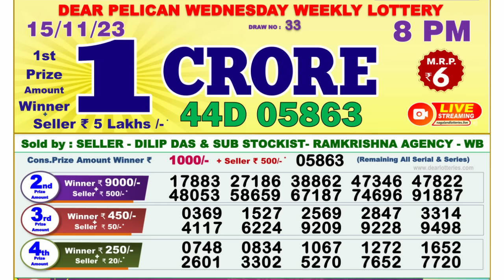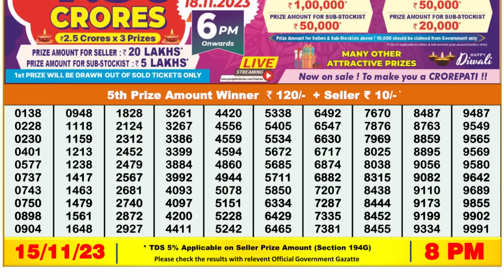🔴 Lottery Sambad Live 08:00pm 15/11/23 Evening Nagaland State Dear Lottery Result Pdf Download